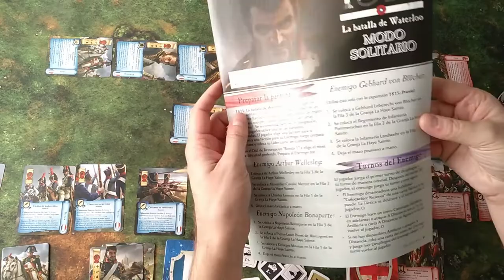1815 La Batalla de Waterloo - Parte#2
Continuamos unos turnos más. El bot sigue apretando, veremos como termina esto